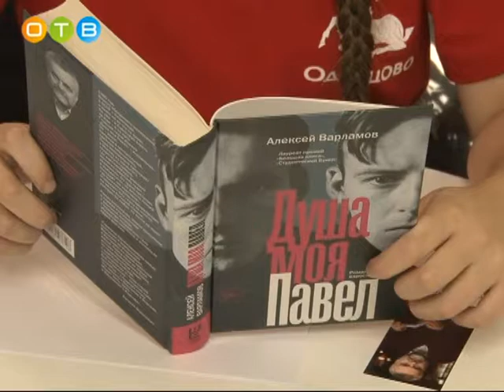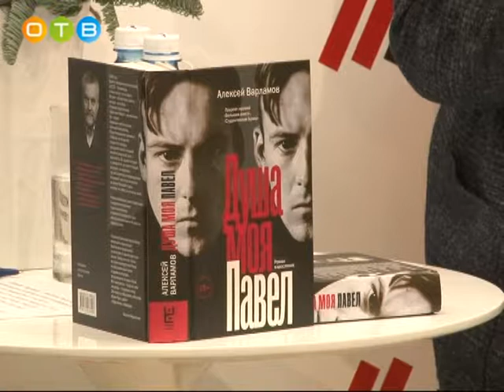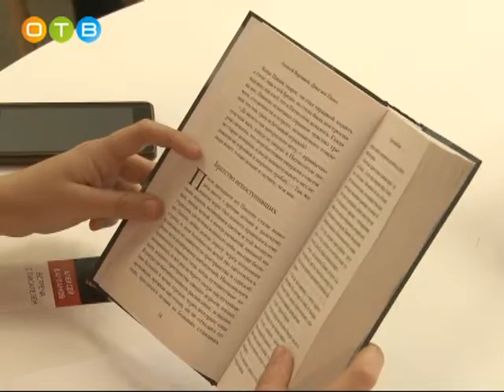В Одинцово прошла встреча с писателем Алексеем Варламовым